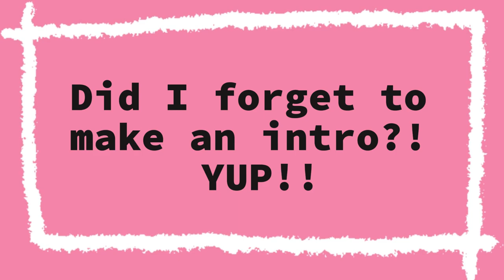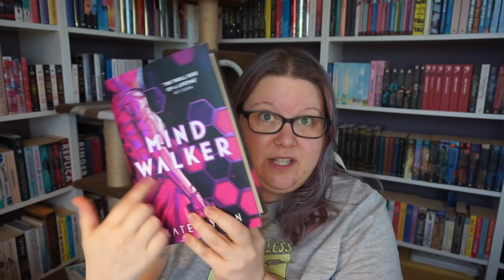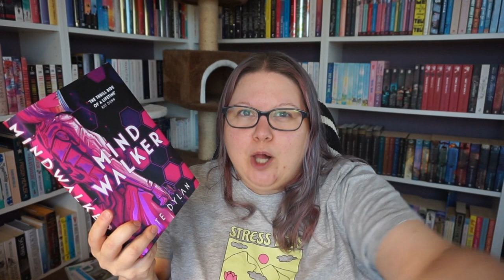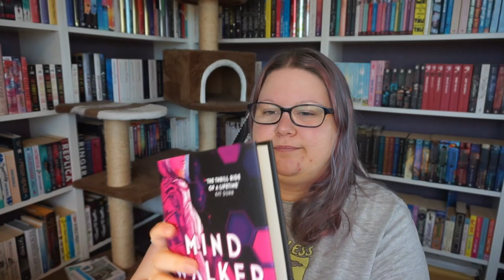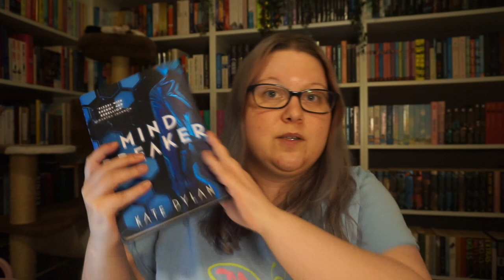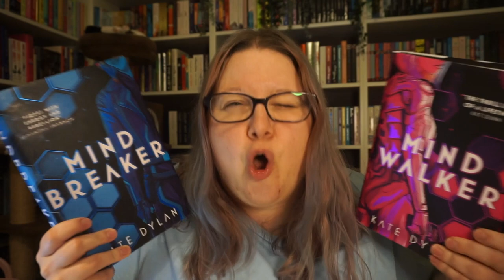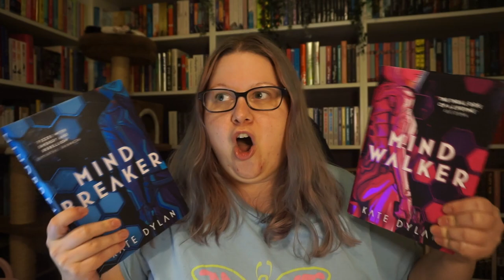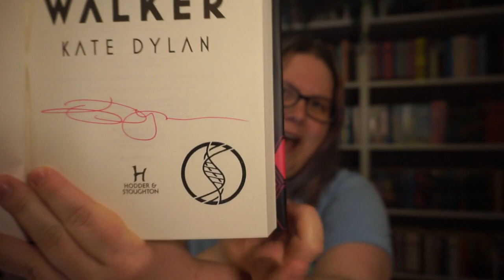It's Got Futuristic Gamer World Vibes And I'm LOVING IT! Reading Vlog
I read Mindwalker and Mindbreaker by Kate Dylan in this video.